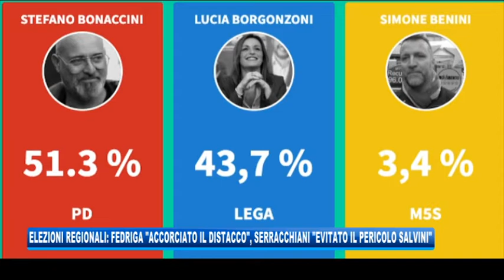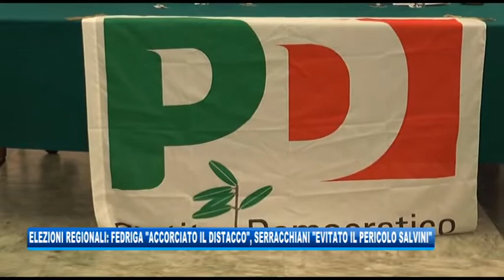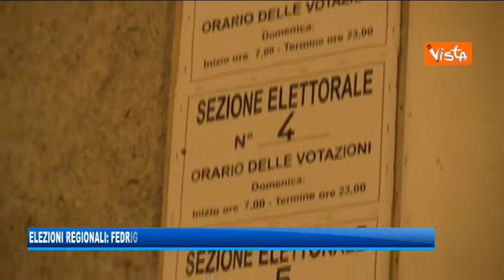27/01/2020 - ELEZIONI REGIONALI, FEDRIGA 'ACCORCIATO IL DISTACCO', SERRACCHIANI: 'EVITATO SALVINI'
IL NOTIZIARIO (lunedì 27 gennaio 2020) - Il giorno dopo l'esito delle elezioni in Emilia-Romagna e in Calabria il governatore del FVG Massimiliano Fedriga e l'Onorevole Debora Serracchiani hanno commentato i risultati. Entrambi hanno espresso soddisfazione per i numeri raggiunti.